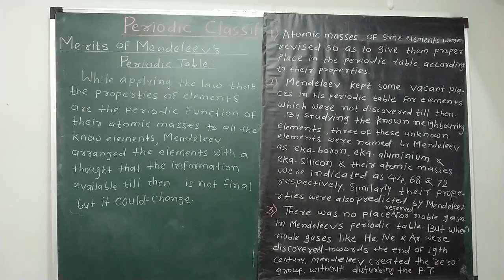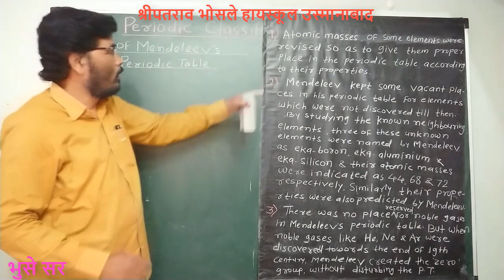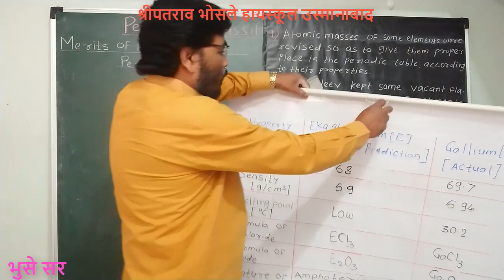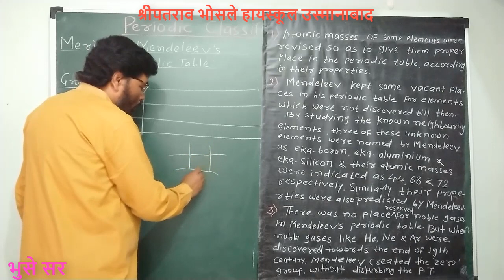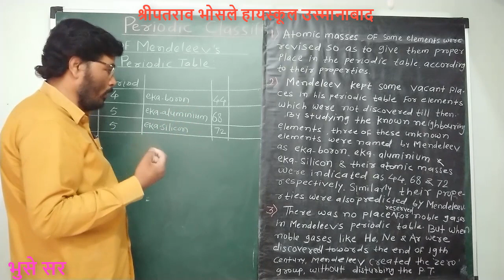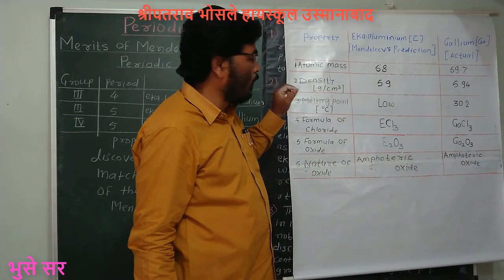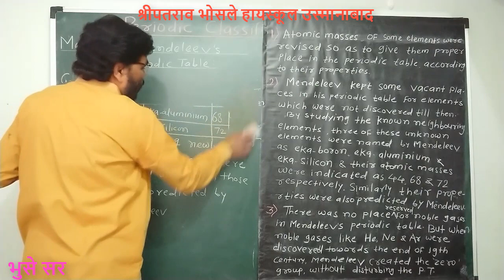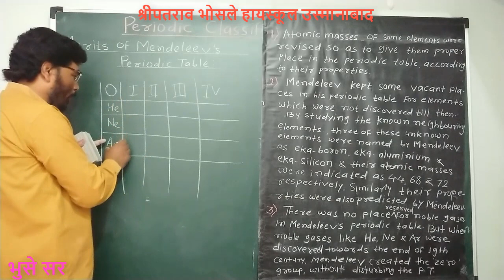PERIODIC CLASSIFICATION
BHUSE SIR
10TH SCIENCE
PART 6